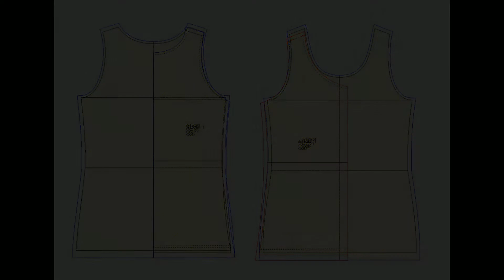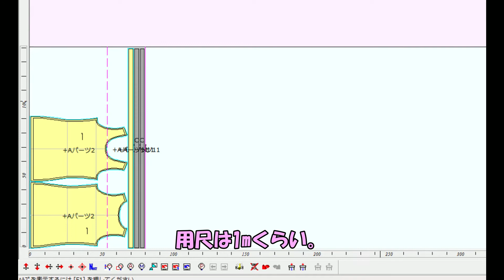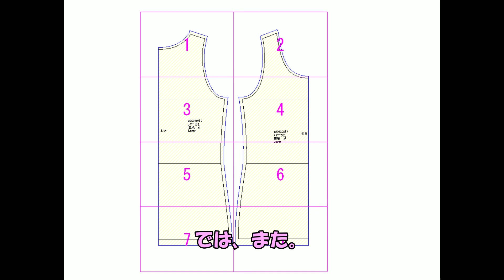【洋裁】タンクトップの作り方 縫い方 SEWING VLOG25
少し前に生地を購入したのですが、間違って綿ブロードの生地を購入。
この生地で縫えるアイテムを考えてます。
タンクトップで衿と袖を見返し始末にすればいけるかも・・・
今回は普通のバインダー始末のタンクトップ。
次は衿、袖をパーツ付けにしたタンクトップ。
その後に見返し始末のタンクトップを縫う予定。

【裁縫　洋裁】バインダー　パイピングの縫い方
既製服のタンクトップ等の衿ぐりや袖ぐりの仕様でよく使われているバインダー始末。
カバーリングミシン（環縫い）と呼ばれているミシンで縫った仕様の場合はバインダー始末。縫い方は同じですが本縫いミシンで縫うとパイピン始末と呼ばれています。

【洋裁　服の作り方　縫い方】洋裁初心者 タンクトップ　裁縫

今回のタンクトップは下の動画のパターン作成からスタートしています。

洋裁　服のパターン（型紙）作成 　作り方　初心者がCADソフトを使って型紙を作る

今回のタンクトップの型紙のダウンロード先

サイズ
B  82cm
W 77cm
裾 87cm
BC 59cm
FC 50cm
衿ぐり 61cm
袖ぐり 43cm